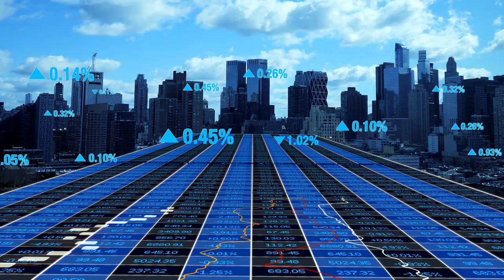15/Febrero/2024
Este 12 de febrero el tipo de cambio del dólar tuvo un ascenso, ubicándose en 12.6295. El euro por su parte se cotiza en $18.3245 y el Yen Japonés en 0.1136. El índice general se ubica en 4.88 y la subyacente por su parte es de 4.76. Finalmente, la taza de interés objetivo se mantiene en 11.25 al 15 de febrero.